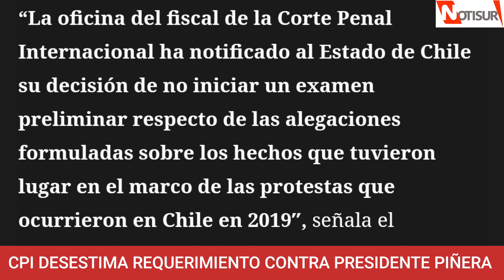Corte Penal Internacional desestima requerimiento contra el Presidente Piñera por hechos del 18-O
Acción fue iniciada por Baltazar Garzón.